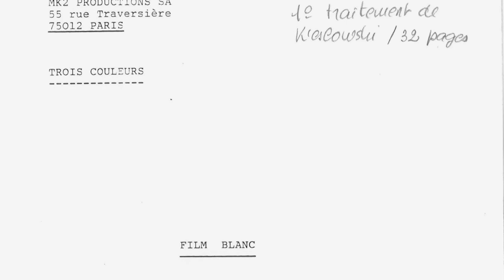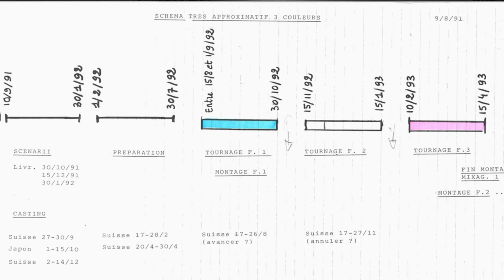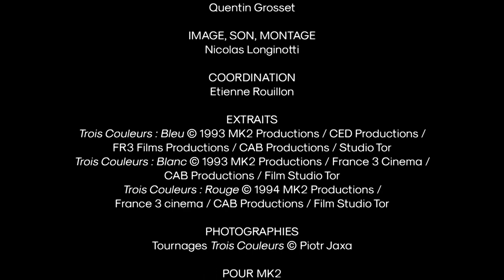Interview with Marin Karmitz - Three Colors: Blue (1993)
Featurettes Three Colors: Blue (1993)
Original title: Trois couleurs: Bleu

Julie (Juliette Binoche) is haunted by her grief after living through a tragic auto wreck that claimed the life of her composer husband and young daughter. Her initial reaction is to withdraw from her relationships, lock herself in her apartment and suppress her pain. But avoiding human interactions on the bustling streets of Paris proves impossible, and she eventually meets up with Olivier (Benoît Régent), an old friend who harbors a secret love for her, and who could draw her back to reality.